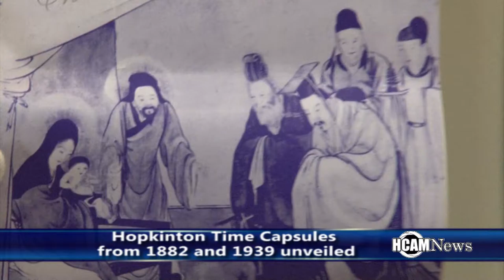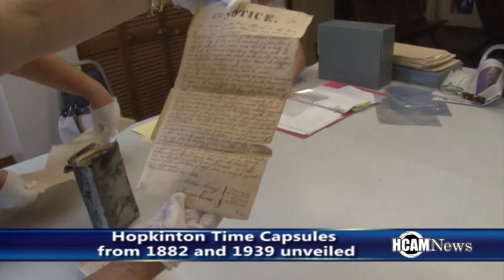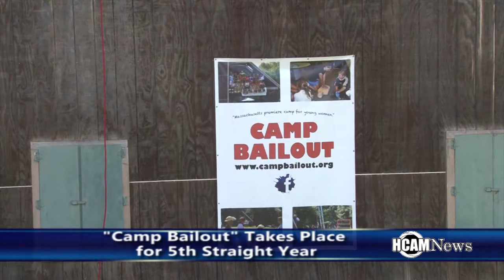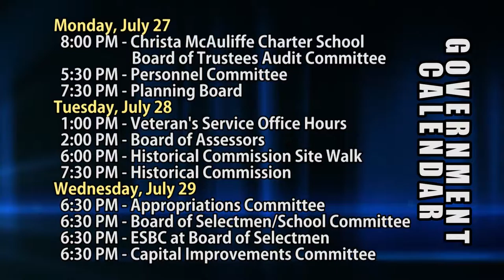HCAM News 7-24-2015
On this edition of HCAM News, we will show you some of the scenes as 2 Hopkinton Time Capsules were unveiled, Camp Bailout, a Firefighters and Emergency Medical Services Summer camp for Girls took place and many locals attended and we have highlights from the final week of Ashland Legion Baseball but first at the July Board of Selectmen meeting, CVS moving into the former Colella’s was the big topic of discussion..